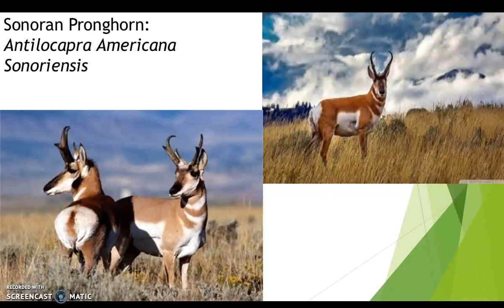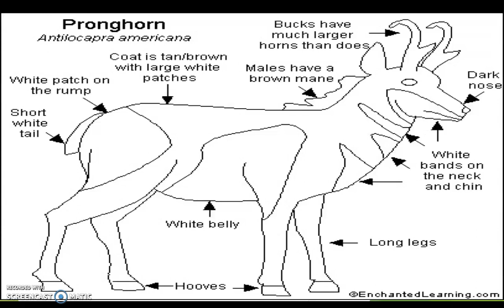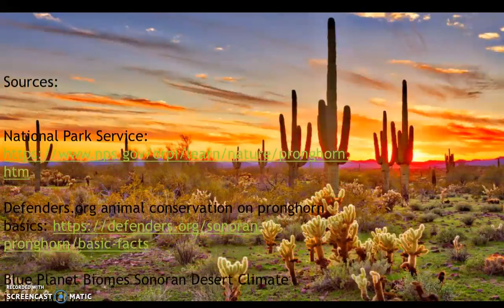The Sonoran Pronghorn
about the endangered species Sonoran Pronghorn